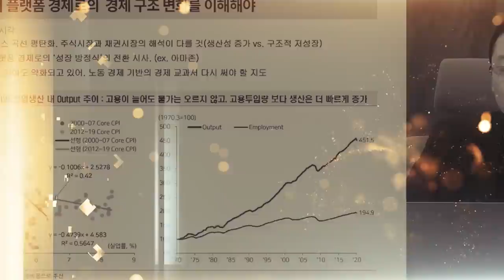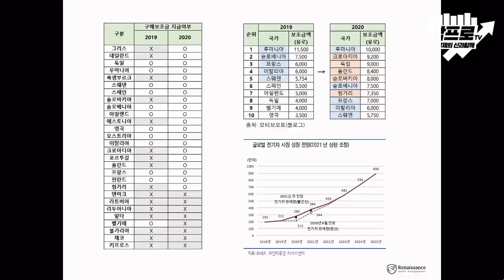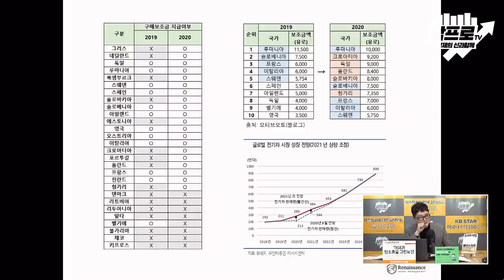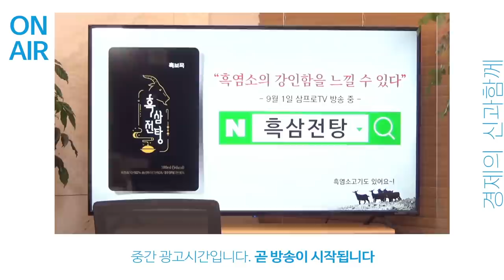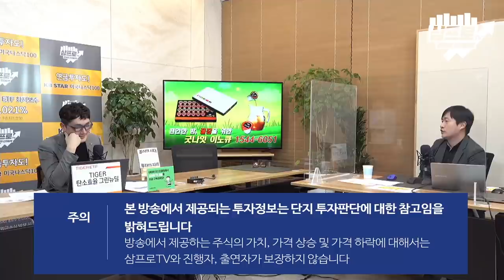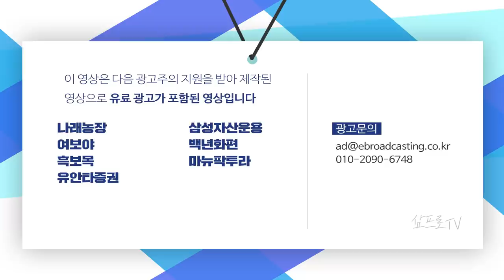무의미해진 지수 예측.. 종목의 가치를 판단하고 투자하자 f.르네상스자산운용 이건규 대표